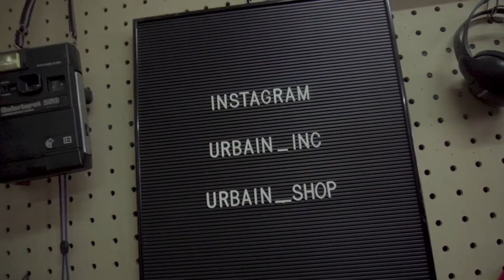ADRIAN, FOUNDER ODD ( OUR DAILY DOSE ) DAN PASSIONNYA DIDUNIA SNEAKERS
If you live in Jakarta, Surabaya or Bali then we're sure you've been into his sneaker store. Our Daily Dose is the name of the well known sneaker store in those three cities. They provide the latest kicks that's released into the market for all of us. One of the most humble guest we have thus far.

Host :
Febian Kreate